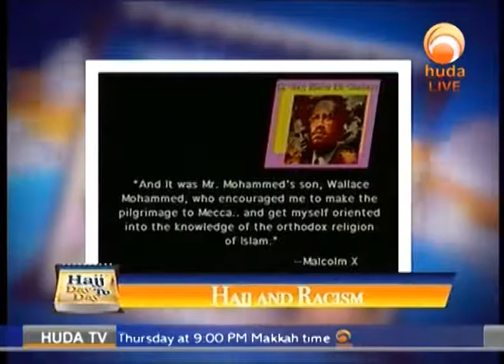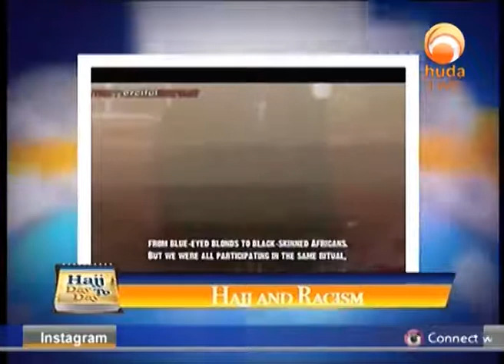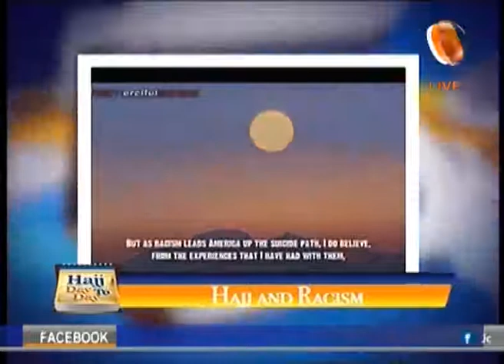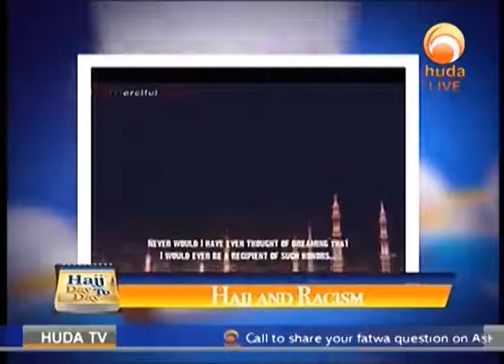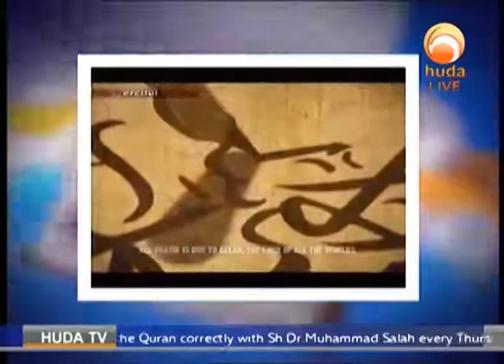Hajj Day to Day Aug 28th 2017